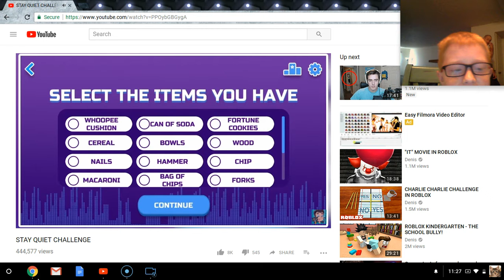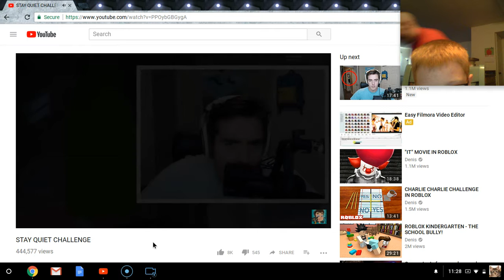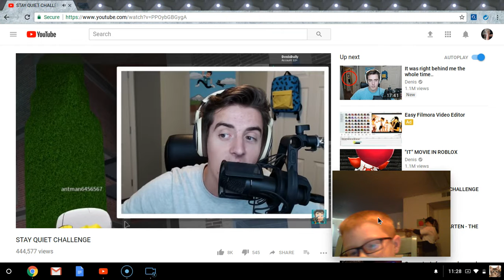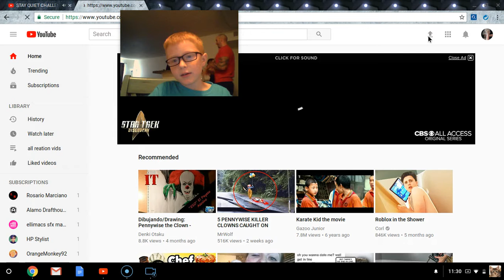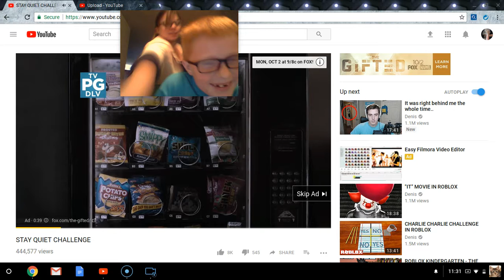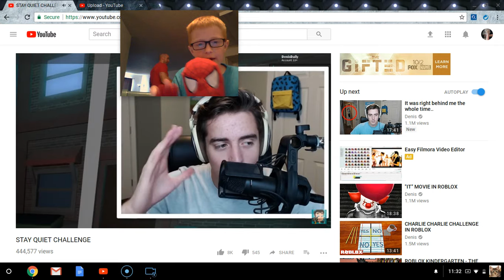just another vlog